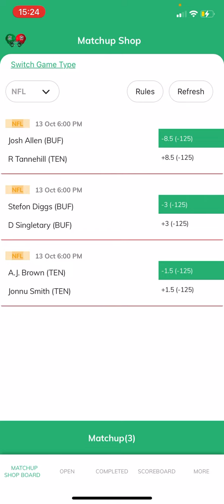OverlayDFS NFL Tuesday Night Slate!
Breakdown of OverlayDFS breakdown for Tuesday Night football!